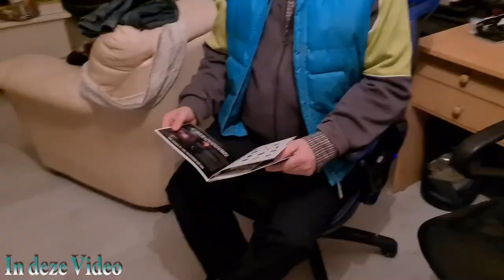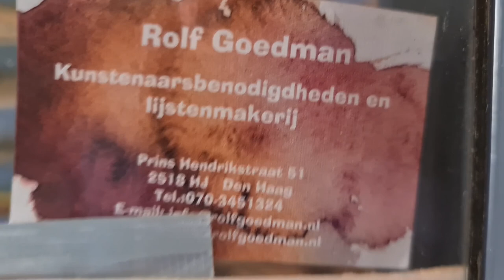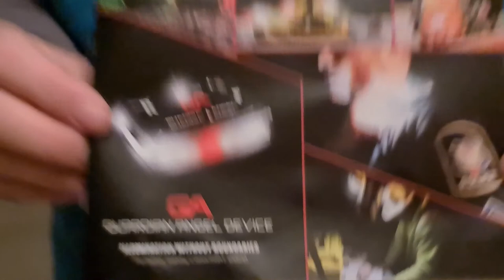Roderick is blij met zijn nieuwe aanwinst #865